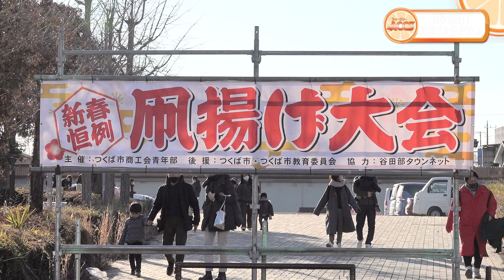ウィークリーACCS 凧揚げ大会2023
1月29日（日）つくば市立谷田部小学校のグラウンドで凧揚げ大会2023が開催されました。